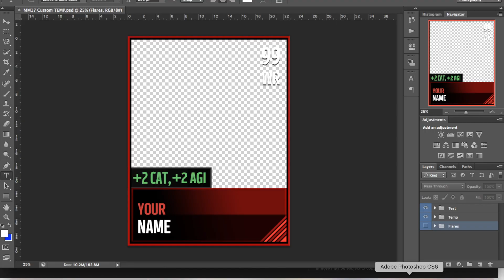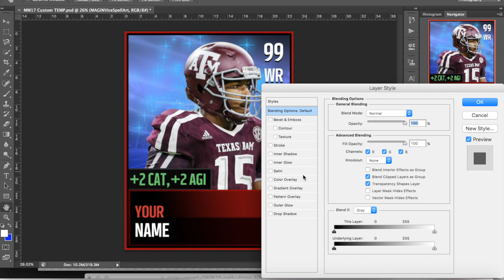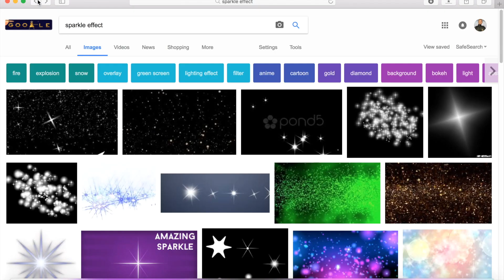WHAT ARE IN THE ENVELOPES!?-DRAFT SPEED ART!-NFL Draft Promo-Madden Mobile 17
Today I go over what is in the envelopes and who should get the boosted 99 overall card, along with a speedart!

Sorry for the extremely late upload.